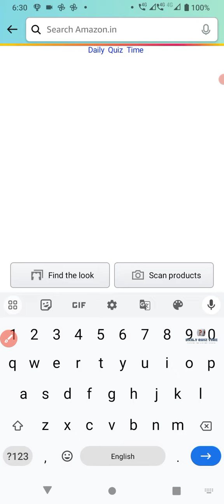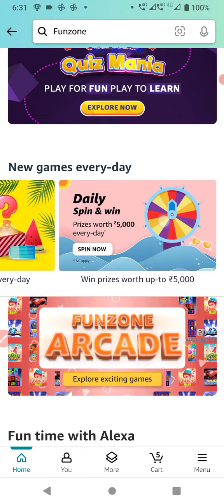Amazon All Quiz Answers Today |5 October 2023 | @dailyquiztime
1. Amazon Daily Quiz
2. Amazon App Quiz
3. Amazon Funzone
4. Spin and Win
5. Guess and Win
6. Amazon Quiz Answers
7. Today's Amazon Quiz Questions
8. Amazon Quiz Contest
9. Amazon Quiz Time
10. Amazon Quiz Winners.

100% Free Bitcoin , easy Earning , This link click here then open , after register your details.

Win 10  to 100000 Amazon Pay Balance and More Exciting Prize 5 October 2023 Amazon Quiz Answers: Watch Video to get Answers of All Questions in it, Answer it on Amazon App before 5 October 2023

Good Luck..
Take Care.!

Questions :-

topics covered :-

amazon quiz
amazon quiz answers today
5 October amazon quiz
5 October 2023 amazon quiz
amazon
quiz

Other quiz:-

Today qu1Z,
Quiz Time,
Fun zone,
Amazon Quiz,
Today qu1Z,
Quiz Time,
Fun zone,
Amazon Quiz,
5 October Amazon quiz
Amazon quiz |5 October 2023 Answer
5 October Amazon quiz
Amazon Quiz 5 October 2023 Answers,
5 October 2023 Amazon quiz answers,